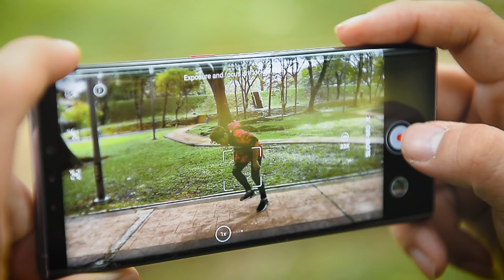HUAWEISMARTLIFE: Unleash your creativity whenever you're inspired with seamless connectivity.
Unleash your creativity whenever you're inspired with seamless connectivity.
HUAWEI SMART LIFE. Now available nationwide.

1. Super Flagship HUAWEI Mate30 Pro at RM3,899; Mate30 at RM2,799 that comes with exclusive FREE Gifts worth RM537
2. HUAWEI Matebook 13, from RM3,599 that comes with Stylish Free Gifts (Backpack and Mouse) worth RM498
3. HUAWEI x Gentle Monster, at RM1,599. Limited stocks available. First come, first served. (Available at HUAWEI online shop & selected 10 HUAWEI stores only*)
4. HUAWEI WiFi Q2 Pro at RM499 that comes with FREE HUAWEI WiFi Q2 Pro Satellite worth RM169 for FREE

2. HUAWEI Matebook 13, multiscreen collaboration
3. HUAWEI x Gentle Monster
4. HUAWEI WiFi Q2 Pro